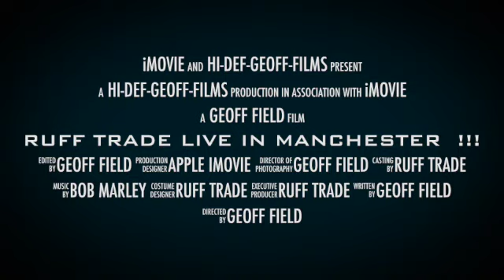RUFF TRADE LIVE IN MANCHESTER !!! SPOOF MOVIE TRAILER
MY MOCK TRAILER, AHEAD OF RUFF TRADE'S " A GOOD TING SUMMER TOUR"  2022

Venues, yet to be confirmed, include Blackpool, Hull, Liverpool, Oldham, Scunthorpe, Las Vegas, Kingston etc.

For Updates check out "Ruff Trade Crew" on Facebook.